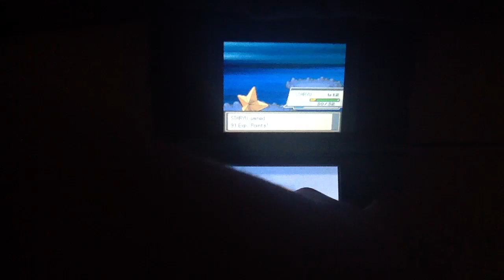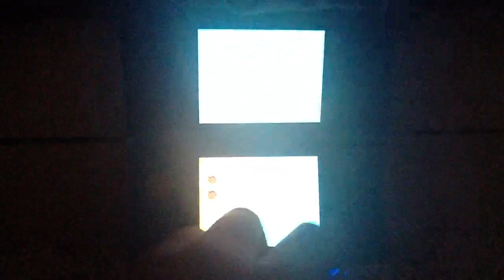Let's play Pokemon Soul silver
I've been trying to change my channel back and upload this since the fith.